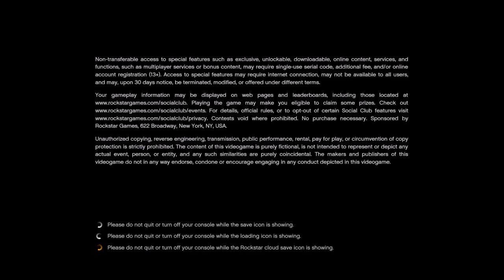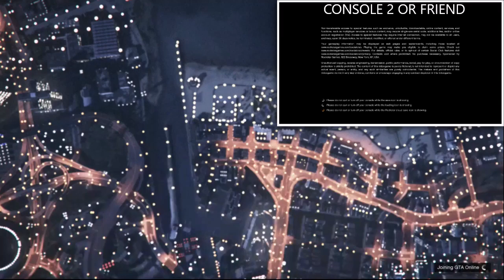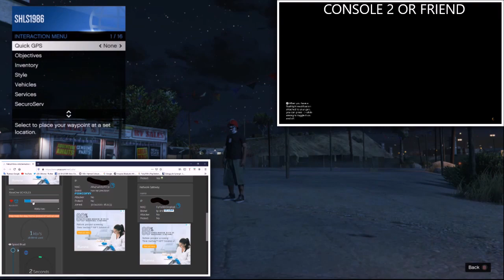KOLOROWE HEŁMY XBOX/PS4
at the beginning of the video shows how long it takes from turning off the Internet to losing Xbox Live or PSN
xbox 1 minute
ps4 2 minutes almost 3
that's why I turn off the internet for 10-12 seconds and turn it on for a maximum of 2 seconds so as not to lose Xbox Live
I repeat it
if you don't lose the xbox service, as seen at the beginning
you don't have to turn the internet on or off like me

NEEDED:
one colored helmet
two consoles or a trusted friend
console 2 had to download our profile before

console 2
I do not log in to any profile
runs gta
is ready to login

console 1
session for invited guests
saves two outfits
one with a motorcycle helmet
the other with a colorful helmet
puts on a motorcycle helmet outfit
save the game (put on glasses)

netcut
turn off internet

consoles 2
Sign In
go to sessions for invitees
put on a colorful helmet outfit
you'll see a circle in the right corner
leave sessions (story mode)
will be logged in

console 1
netcut
turn on the internet
you will be logged out
Sign In
save the outfit

WERSJA PS4
EN: ???

JAK ZDOBYC KOLOROWY HEŁM:
HOW TO GET A COLORFUL HELMET:

Spiky walnut in aces of spades - white helmet
Spiked Walnut Ride Free - brown helmet
Spiky nut with bison - gray helmet
Spiky Walnut in Feathers - Blue helmet
Green spiky nut - red helmet
Patriotic barbed nut - a pink helmet
Orange spiky nut - purple helmet
Spiky Carbon Nut - Green Helmet
Black spiky nut - orange helmet

Wsparcie:
donejty: